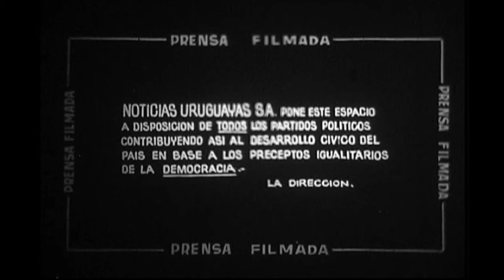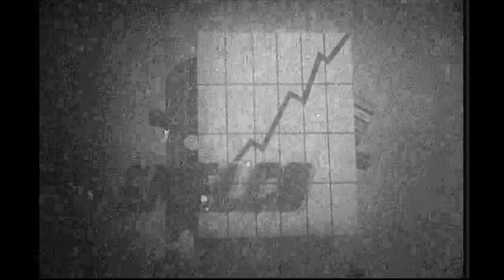Benito Nardone lider ruralista Chicotazo Uruguay 1959